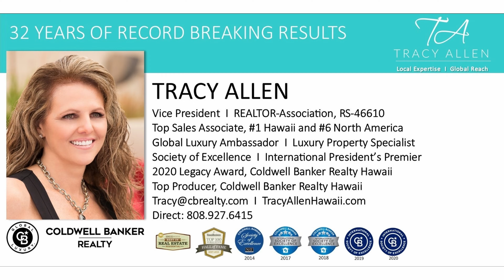Love Where You Live! - Tracy Allen - Coldwell Banker Realty - Hawaii Real Estate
1 Keahole Place #1003, Honolulu, Hawaii
Listing Agent: Tracy Allen, VP
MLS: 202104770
3 Bedrooms / 2 Full + 1 Half Bath
Offered at $1,735,000 Fee Simple

Love Where You Live!  This wonderful 3 bedroom + loft, 2.5 bath marina front townhome offers light and bright interiors and scenic marina front views throughout.  Meticulously maintained by the original owner, this delightful property lives like a private residence and is complete with a 2-car enclosed garage with direct access into your home.  A relaxed floor plan offers, open living and dining spaces with hardwood floors, a built-in desk alcove and seamlessly connects to a covered marina front lanai with beautiful views.  The Master Suite is a dream with vaulted ceilings, a secluded balcony overlooking the marina and a bath with deep soaking tub & walk in shower plus, a large open loft area ideal for home office or hobby room.  Enjoy lovely manicured grounds with tropical landscaping, meandering walking paths, a sprawling pool with hot tub and built in BBQ areas ideal for weekend relaxation.   This special residence is one not to be missed